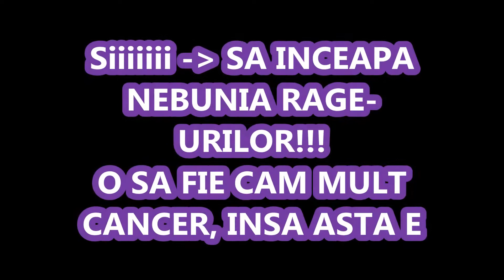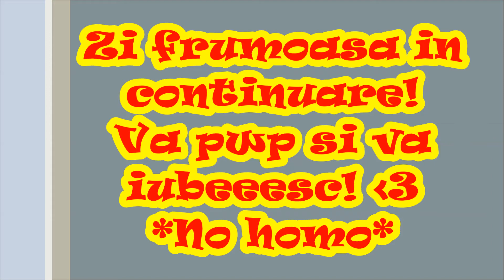FAIL-URI ȘI RAGE-URI EPICE | Minecraft SkyWars - MONTAJ SPECIAL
- Salutare tuturor si bine v-am regasit la un nou episod din Minecraft SkyWars!!!